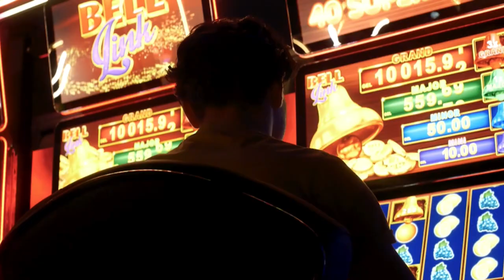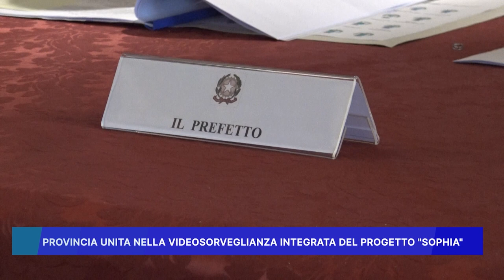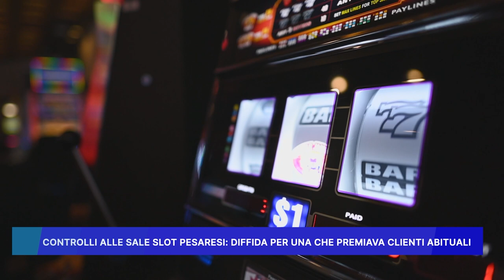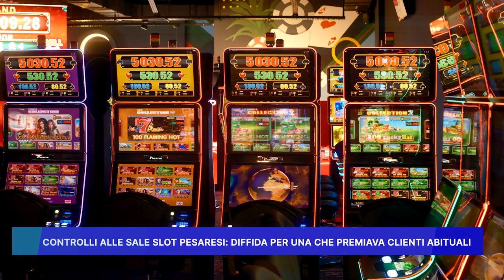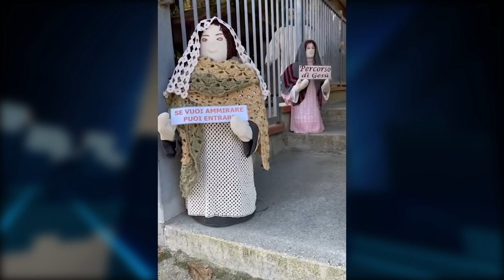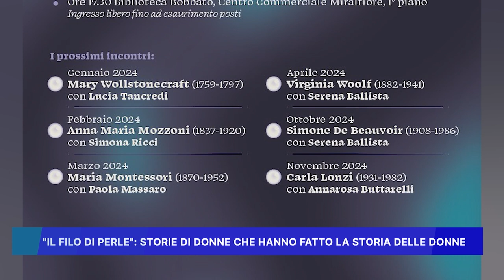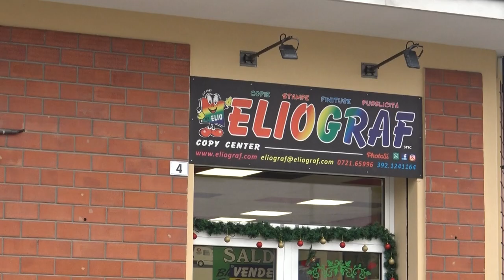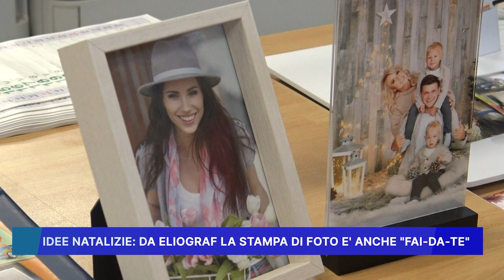ROSSINI NEWS 15 DICEMBRE 2023